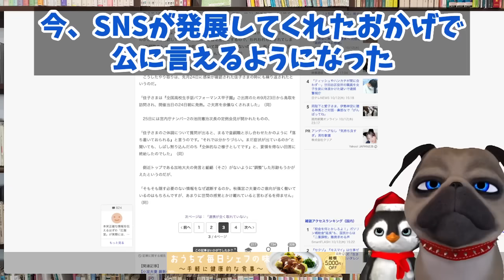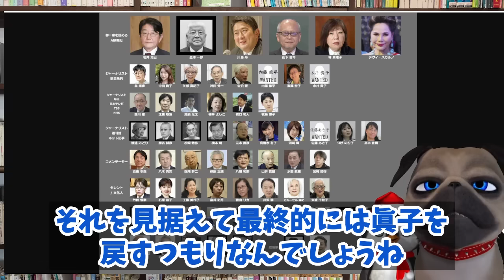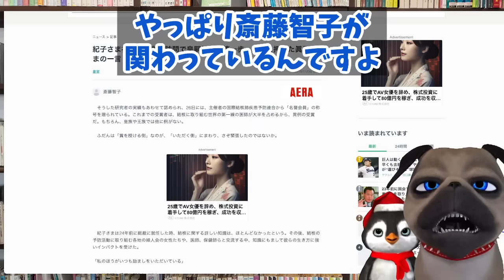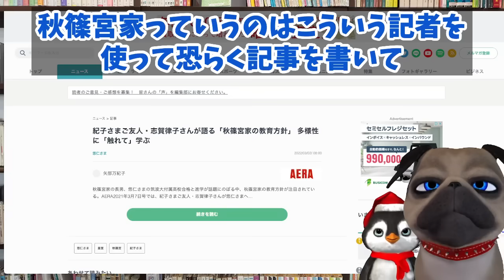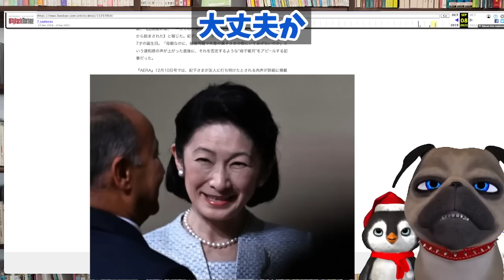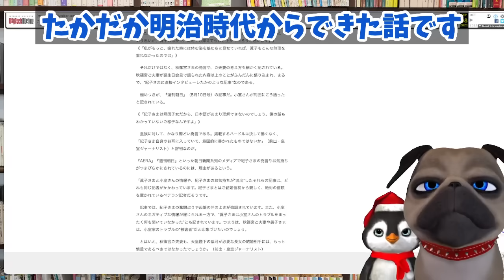【A宮K子様】新潮砲炸裂。本当の顔が暴露されK子様窮地に【切り抜き】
【A宮K子様】新潮砲炸裂。本当の顔が暴露されK子様窮地に

190円/月 でチャンネルを応援していただくオプションです。

身位を上げるためと、保身のためには何でもする。自分の手は汚さず周囲を盾にして知らんぷりです。